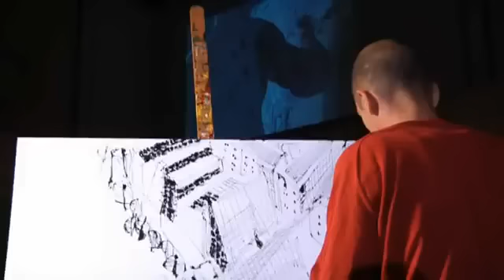Matteo Boato in "Secondo Me Aspettando il MuSe".flv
l'artista Matteo Boato partecipa alla serata del 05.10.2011 :: Secondo Me Aspettando il MuSe organizzata dal Museo di Scienze Naturali di Trento.